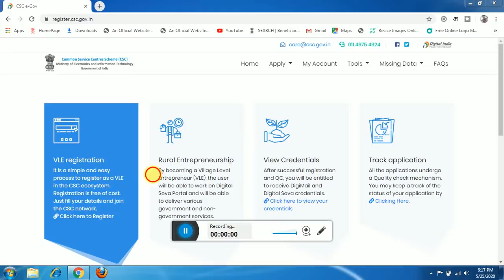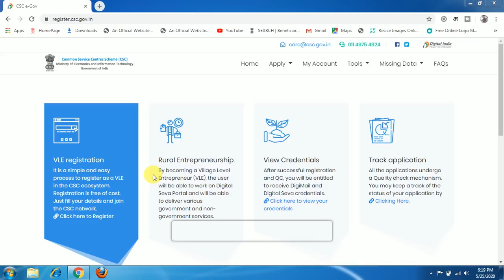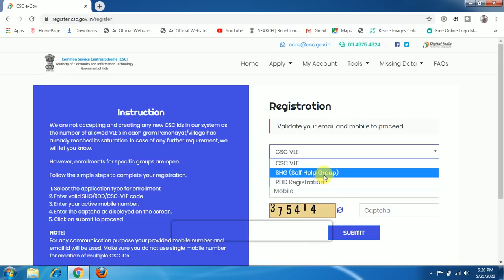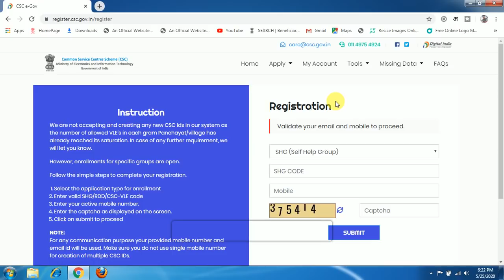नया csc id रजिस्ट्रेशन शुरू| मिलने लगा csc id ऐसे ले सकते है| जल्दी देखे| csc id registration 2020.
Namskar dosto mera nam hai rishi aur mai apne es channel me technology aur CSC se juri nayi update aur kai sari chijo ke bare me jankari deta hoon .
es channel me aap ko kisi bhi chij ko online kis trah kiya jata hai wo batata hoon wo bhi puri step by step to agar aap ye sabhi jana chahte hai to aap hamre is channel ko subscribe kar le sath hi bell icon ko bhi click kar de jis se ki agar mai koi video upload karun to aap ko sab se pahle notification mil sake aur aap us jankari ko le sake.
Aap mujhe instagram pe follow jarrur kare
Keep loving and keep supporting,

My first cheap mic
My first tripod
My mic
My tripod
My camera
My laptop